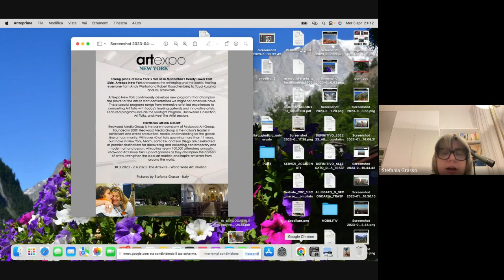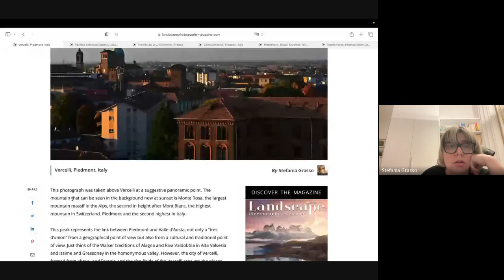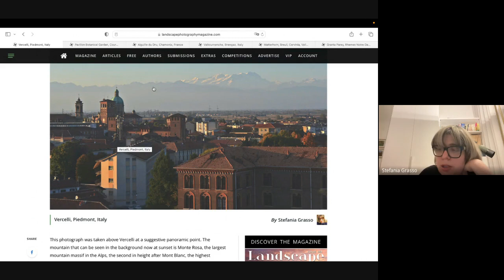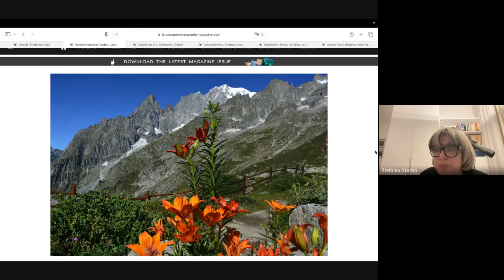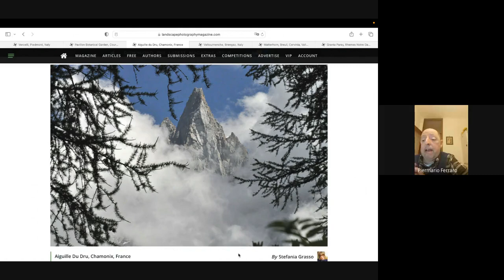VIDEOINTERVISTA CON ANGELICA E CATERINA